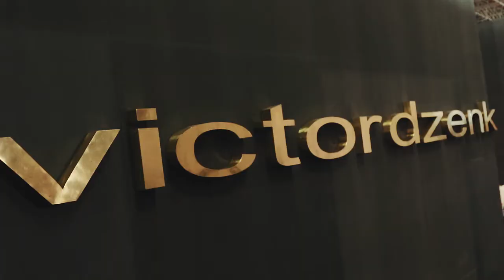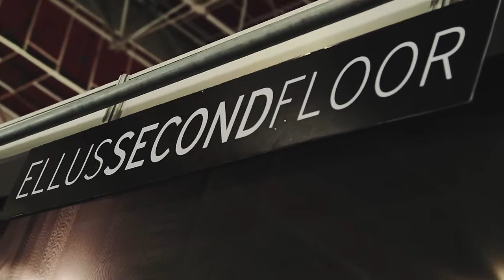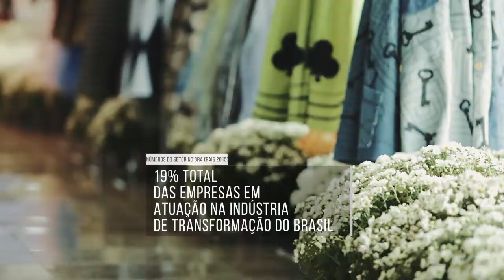Minas Trend 2016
Veja um resumo das duas edições do Minas Trend em 2016.